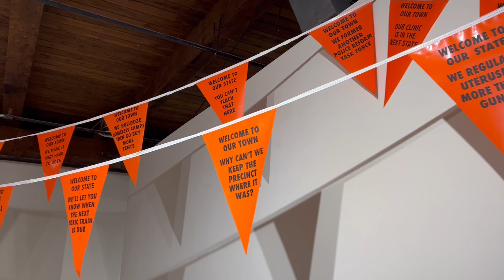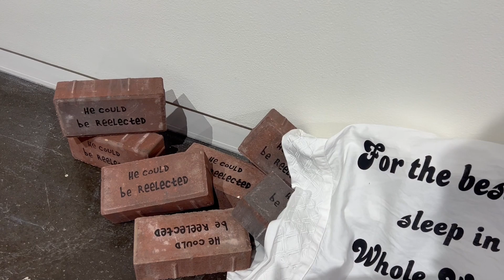Fast & Loose by Ruthann Godollei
The exhibition runs from September 26 – October 27, 2024.

​Fast & Loose by Ruthann Godollei is inspired by a con game of the same name, going back to medieval times. A scammer sets up loops of string to grab or let go of a stick, the public lays down bets, but the game is rigged, the scammer knows how to pull strings to make things always go his way. This show is about fraudsters, cheats and liars and their misfortunate dupes. Poor Pinocchio for example, in Carlo Collodi's original 1893 story, gets conned and cheated out of his money and talked out of staying in school, which turns him into a donkey so he loses everything he loves. Only a sincere act of human kindness can make him human. For Fast and Loose Godollei made some modern day Pinocchio-type figures, in a variety of mediums, pondering how one could lie so much that it turns into a burden. Lying About climate change, that women and LGBTQ+ people shouldn't control their own bodies, lies about science and vaccines, and that our elections aren't viable. Some of these characters can hardly hold their head up. Treading the line between humor and pathos, Godollei wants the viewer to have some empathy for the misled, but as the original Pinocchio story warns, it can be dangerous, even deadly, to those around you to keep lying long after you know the 'alternate facts' are destructive to everyone, even oneself.

 Godollei sees that those in power are spreading lies and ignorance about immigrants, women, people of color, the LGBTQ+ community, the poor, the environment, unions and the underrepresented. “One goal is to feel solidarity with other people who feel the need to protest, another is to encourage others to take action themselves, another is to create history… a permanent record for organizing, encouragement, and teaching.” Godollei views her role as an artist as one with a clear purpose. “My idea is that sometimes humor is an effective tool to get a message across and that for some artists, their job is to promote the beautiful or the good, and for me, my job is to critique and expose,” she said. “And that’s my position from the art world, and I’m trying to use it to my ability to bring about social change that I think is needed.”

 Ruthann Godollei creates testimonial objects, bearing witness to the abuses of power. Her work in multiple media often incorporates text and found materials to comment on inequities and social issues. Exhibits include: Let It Bring  ____, Latitude 53 gallery, Edmonton, AB, Canada, 2024; Extreme Pressure, Biennial of American Prints, College of Central Florida, 2024; Dada Ruht Nicht, The Brandenburgische Landesmuseum für moderne Kunst, Cottbus, Germany, 2023; LaLínea: Grupo Soap del Corazón, Plains Museum, Fargo, ND, 2022; Many Waters: A Minnesota Biennial at the Minnesota Museum of American Art, St. Paul, MN, 2021; etc. She has created social art projects for Northern Spark Festival in St. Paul, MN and the Minnesota Center for Book Arts. Her work is in many international collections, including KUMU Museum, Tallinn, Estonia; the Centre For Fine Print Research, Bristol, UK; Minneapolis Institute of Arts, and the Polish National Museum of Art, Poznañ, among others. Author of a DIY printmaking book, "How to Create Your Own ... " (Voyageur Press), she was the recipient of a 2022-'23 McKnight Visual Artist Fellowship and a 2019 Fulbright Canada Research Chair in Printmaking at the University of Alberta, Edmonton, Canada. She is a Professor of Art at Macalester College in St. Paul, MN and the owner/operator of Printland Press LLC.